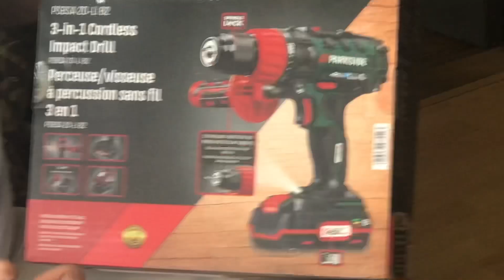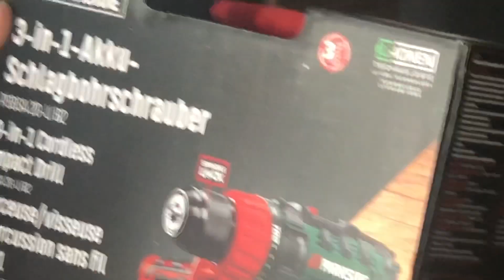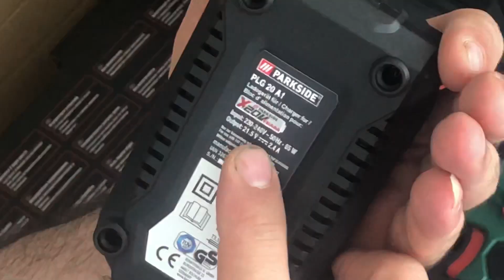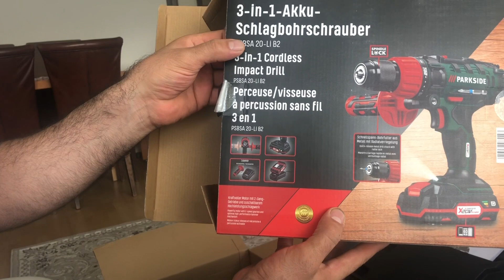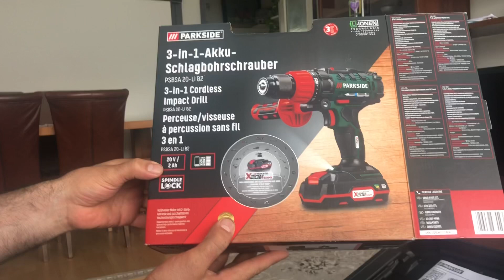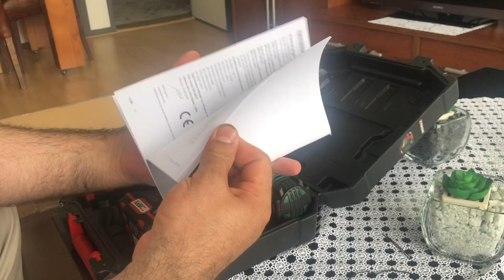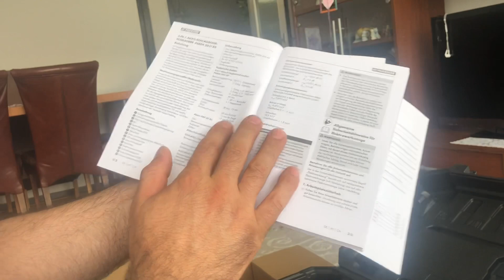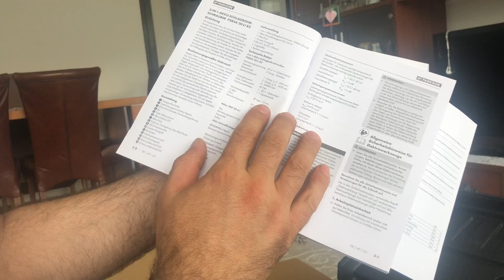Parkside 3 in 1 akku schlagbohrschrauber boormachine matkap PSBSA 20-Li B2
Boormachine matkap PARKSIDE 20V